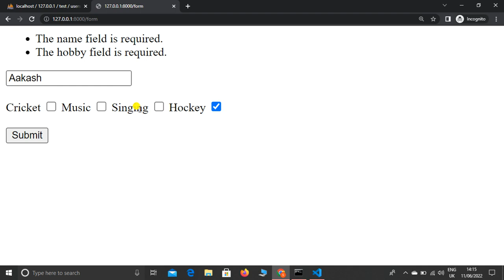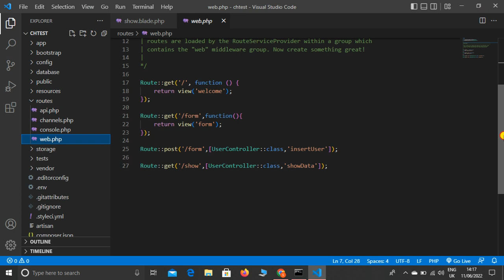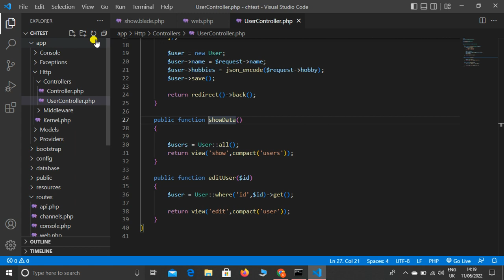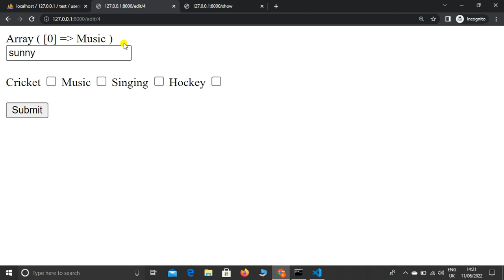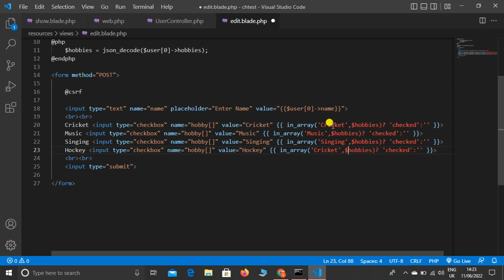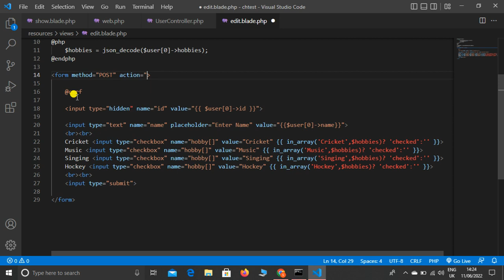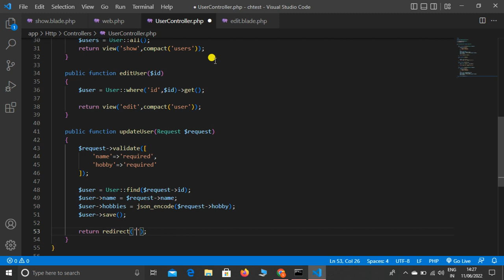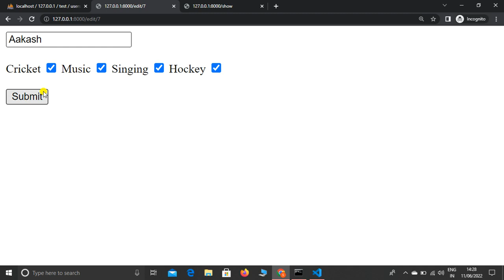How To Update Multiple Checkbox Values in Database In Laravel In Hindi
Hello Dear,
In this lecture, I explain how to update multiple checkbox values in the database. I create an edit form and show the values of the current user and then update the multiple checkbox values.